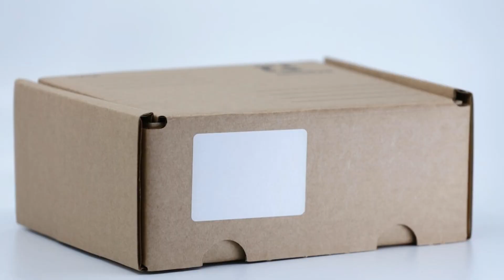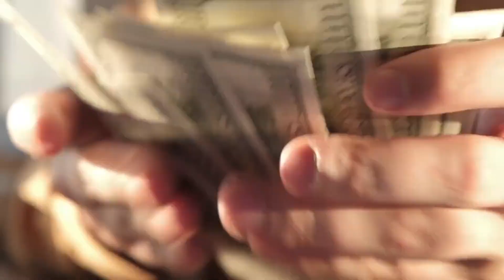Dropshipping: Start an Online Business Without Risk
If you're eager to venture into the world of e-commerce and start your own online store without bearing the burden of inventory or upfront costs, you're in the right place. Get ready to learn how dropshipping can be your ticket to entrepreneurial success! 🛍️🚀

💼 Introduction:
Are you dreaming of launching your own online store but worried about the risks and expenses associated with traditional retail? Look no further! In this video, we'll guide you through the revolutionary concept of dropshipping—a business model that allows you to sell products without holding any inventory. Discover how to create an online business that's both lucrative and low-risk.

📝 Outline:

Understanding Dropshipping: A Win-Win Strategy

Defining dropshipping and its key advantages
Exploring the role of the dropshipper, supplier, and customer
Highlighting the risk-free nature of dropshipping
Selecting Your Niche and Products

Identifying profitable niches and trending products
Conducting market research to validate demand
Partnering with reliable suppliers for quality products
Setting Up Your Dropshipping Store

Choosing the right e-commerce platform
Designing an attractive and user-friendly store
Optimizing product listings for conversions
Mastering Marketing and Customer Acquisition

Crafting a compelling brand identity and story
Leveraging social media, influencer marketing, and SEO
Implementing effective strategies for driving traffic and sales
Order Fulfillment and Customer Service

Streamlining the order fulfillment process
Offering efficient shipping options and tracking
Providing exceptional customer support
Managing Profit Margins and Scaling Up

Calculating pricing to ensure profitability
Monitoring expenses and maximizing margins
Scaling your dropshipping business for growth

🚀 Conclusion:
Congratulations! You're now equipped with the knowledge to embark on your dropshipping journey and establish a successful online business without the traditional risks. Remember, while dropshipping offers a low-risk entry into entrepreneurship, dedication, strategy, and customer satisfaction remain key drivers of your success.